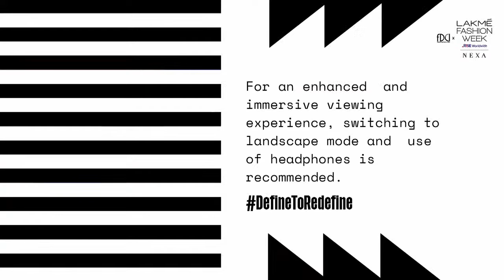FDCIxLFW | AISHA RAO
Showcasing Aisha Rao at FDCIxLFW.